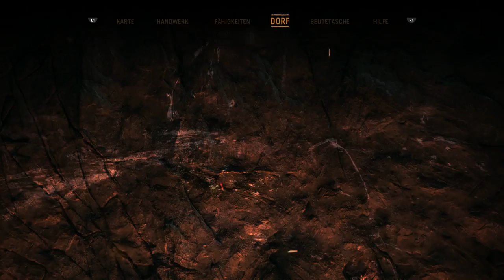Let’s Play Far Cry Primal {PS4} #6 War das eine gute Idee?